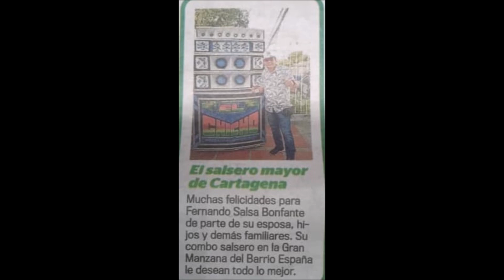ME VOY PA CARACAS FROM ORQUESTA SALSA LATINA SALSA BONFANTE